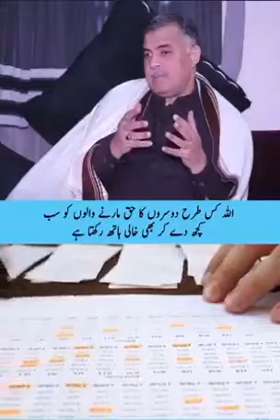Do not 🚫 Occupied anyone's Property or Share.